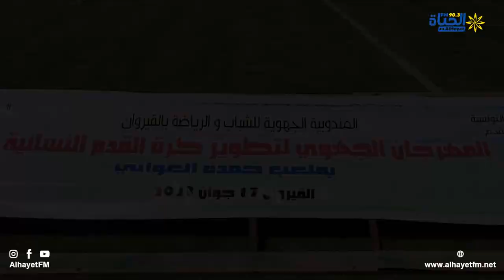المهرجان الجهوي لتطوير كرة القدم النسائية تحت إشراف الجامعة التونسية و الاتحاد النرويجي